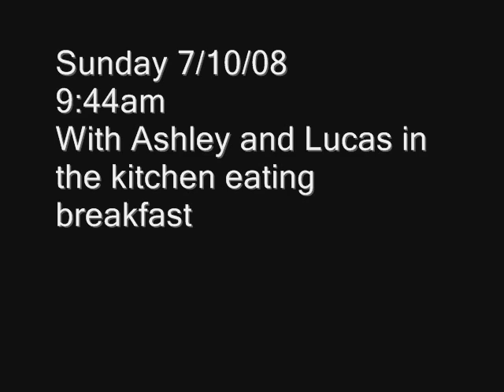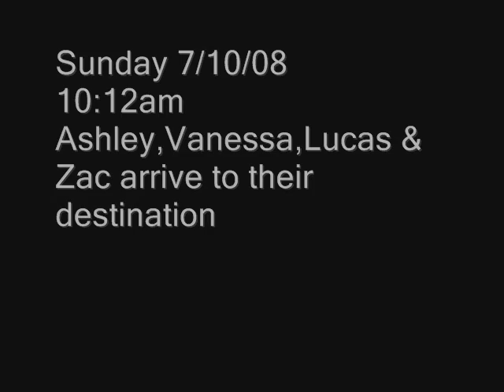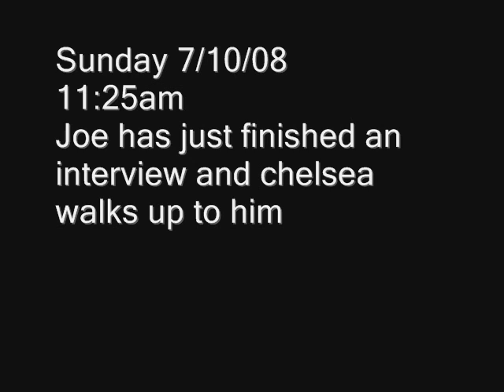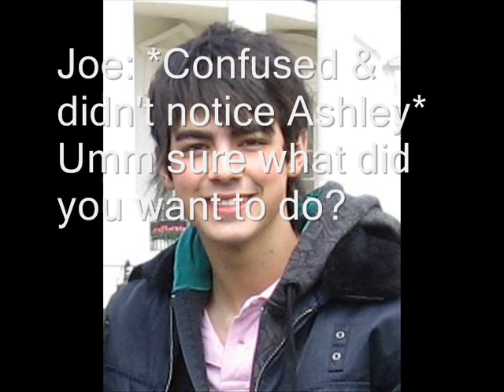The Voice Within Epi.5..[He's Mine]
I have decided i will continue with Secret Crush and the trailer will come next week

Starring:
Ashley Tisdale
Joe Jonas
Chealsea Staub
Meghan Martin
Miley Cyrus
Vanessa Hudgens as Vanessa Cyrus
Demi Lovato
Selena Gomez
Lucas Grabbel as Lucas Martin
Kim Rhodes as Keri Martin
and
kevin and Nick Jonas

Songs:
Is this love-Chris Brown
The boy is mine-Brandy & Monica

Lauren